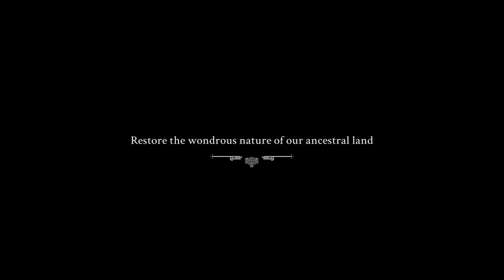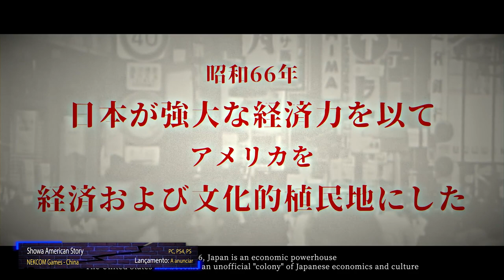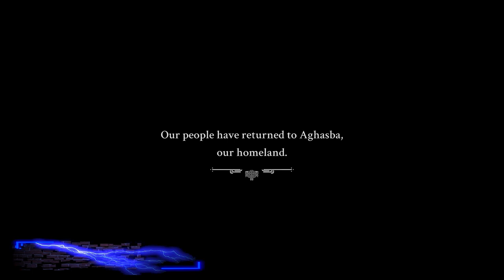Albergue dos Silêncios #31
00:00 - Intro
00:52 - Morbid: The Lords of Ire
02:31 - Showa American Story
04:09 - Towers of Aghasba

🔽🔽🔽 SETUP  🔽🔽🔽
Setup:

PSN - RPARREIRA
STEAM - RPARREIRA
UPLAY - SplitScreenPT
ORIGIN - Split-ScreenPT